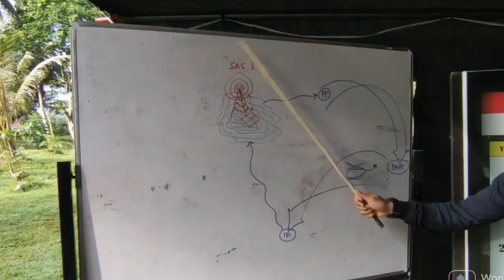Aksi Heroik, Siswa Diktaifib Angkatan XLVIII Bebaskan Sandera || FMP Sermujam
Setelah sehari sebelumnya siswa Diktaifib angkatan XLVIII dibekali skill embarkasi dan debarkasi ke dan dari Helikopter secara parsial dan teknis, tiba saatnya para siswa dibekali menggabungkan taktik dengan alat utama melaksanakan operasi aksi pembebasan sandera dalam Latihan Praktek Komando Diktaifib XLVIII di bawah pimpinan Komandan Sekolah Khusus Marinir (Dansesusmar) Letkol Marinir Mintarjo S.H. M.Tr. Opsla selaku perwira pelaksana praktek (palaklattek) di kawasan wilayah Banyuwangi, Sabtu (02/04/2022).

Aksi Siswa Diktaifib Angk. XLVIII ini dirancang  dengan skenario berbasis Full Mission Profile (FMP) bahwa "Bupati Banyuwangi" saat itu sedang disandera oleh sekelompok "Gerakan Banyuwangi Merdeka (GBM)" di lokasi yang terpencil sehingga membutuhkan informasi intelijen yang akurat.
Dalam situasi latihan ini, Dansesusmar  memerintahkan Detasemen Pemburu IPAM 48 untuk melaksanakan operasi pembebasan Tawanan yang dilakukan oleh GBM tersebut.

Setelah persiapan dianggap matang, siswa Diktaifib XLVIII yang dibawah pengawasan Kapten Mar Suyono T.J. Lumbantoruan selaku Paopsjar Sekolah Khusus Marinir (Sesusmar), melaksanakan pendadakan guna menggempur masuk ke dalam daerah kawasan yang tengah di kuasai oleh GBM dengan cara sporadis di daerah operasi via media darat dan udara.

Aksi penyelamatan Bupati Banyuwangi dari tangan GBM berjalan secara heroik dan sukses dimana Tim udara menggunakan Helikopter dan darat menggunakan teknik Close Quarter Battle (CQB) bergerak serentak untuk melaksanakan serbuan secara sporadis atau pendadakan untuk melumpuhkan musuh yang sedang menyandera korban di gedung tersebut secara cepat.